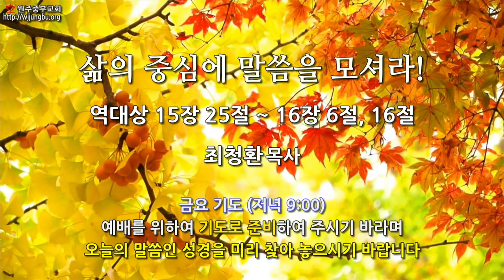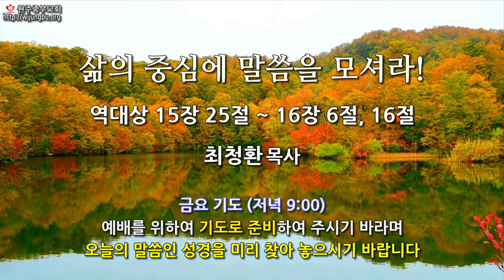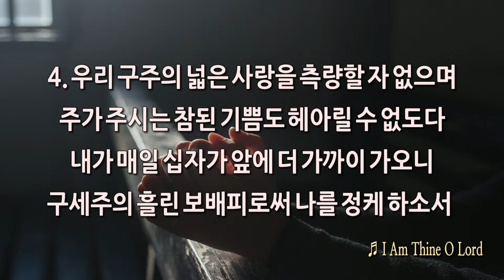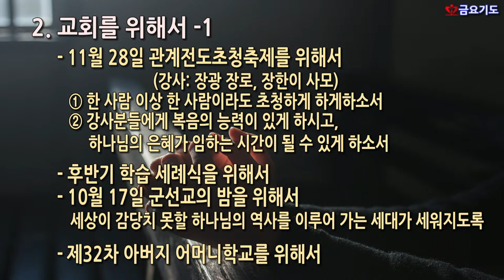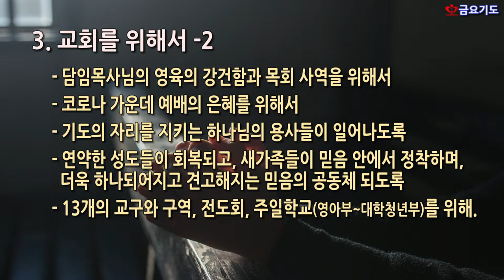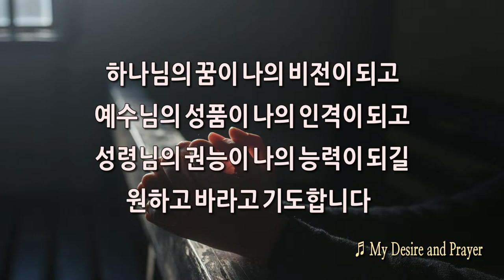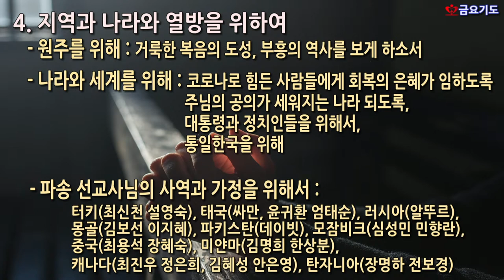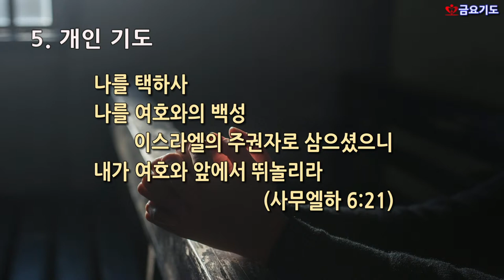[원주중부교회] 금요기도회 (211008)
알람 설정으로 원주중부교회와 만나보세요

Song List
"CCM 피아노 연주모음 Vol.2 / 묵상피아노 by 온하모니"

Part. 1. intro movie

Part. 2. Service(Worship)
“나의 기도하는 것보다”, 홍정식
ⓒ 1999 홍정식 (Admin by KOMCA)

“God Is The Strength Of My Heart(하늘 위에 주님밖에)”, Eugene Greco
ⓒ 1989 Integrity's Hosanna! Music (Admin by Integrity Music)

“Down in the Valley Where the Mists of Doubt Arise(이 눈에 아무 증거 아니 뵈어도)”, Robert Lowry, William Orcutt Cushing
ⓒ Public Domain

“Come To The Saviour(갈 길을 밝히 보이시니)”, George Frederick Root
ⓒ Public Domain

“Fill My Cup Lord(우물가의 여인처럼)”, Richard Blanchard
ⓒ 1959 Richard Blanchard. Assigned 1964 Curb Word Music (Admin by CopyCare Asia)

“Draw Me Close(주님 곁으로 날 이끄소서)”, Kelly Carpenter
ⓒ 1994 Mercy / Vineyard Publishing (Admin by Integrity Music)

“I Am Thine O Lord(주의 음성을 내가 들으니)”, Fanny Jane Crosby
ⓒ Public Domain

“원하고 바라고 기도합니다”, 김요셉, 민호기, 이현임
ⓒ 민호기 (Admin by Sound Republica)

교회명 : 원주중부교회

원주중부교회
원주시 북원로 2115